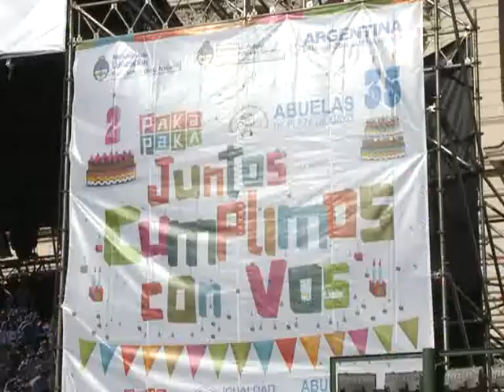Martín Sabbatella: "Paka Paka tendría que estar en todos los cable operadores"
El presidente de la AFSCA, Martín Sabbatella, afirmó hoy que "Paka Paka tendría que estar en todos los cable operadores" y destacó que las Abuelas son "un faro para no bajar los brazos en la construcción de una sociedad más justa".

  Sabbatella sostuvo además que "es una vergüenza lo que está pasando en el Consejo de la Magistratura" y dijo "buscan frenar la aplicación integral de la ley y con eso lesionan la democracia".

  El presidente de la Autoridad Federal de Servicios de Comunicación Audiovisual realizó estas declaraciones a Télam en el marco del festejo que se realizó en la vereda del Ministerio de Educación de la Nación por los aniversarios de la Asociación Abuelas de Plaza de Mayo y Pakapaka, la señal televisiva infantil de la cartera educativa.